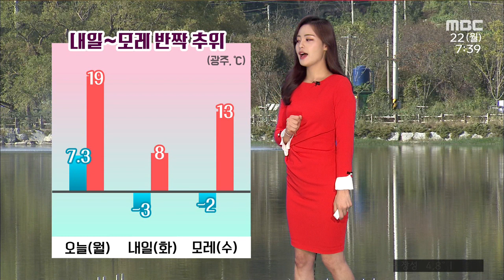광주 전남 2월 22일 오늘의 날씨 [뉴스투데이 날씨 광주MBC] 이다솔 기상캐스터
[뉴스투데이]광주-전남 오늘의 날씨 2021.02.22